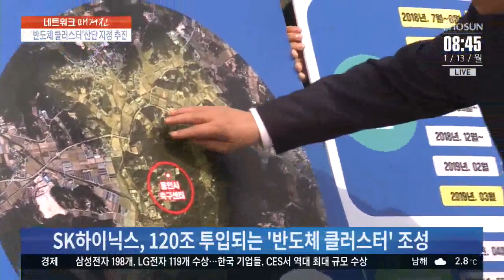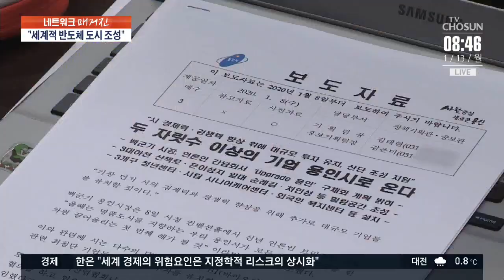용인시, 기업 유치 '총력'…"세계적 반도체 도시 조성"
지난해 SK 반도체 단지를 유치한 경기도 용인시가 이 반도체 클러스터 조기 착공을 위해 발 빠르게 나서고 있습니다. 용인시는 산업단지 조성계획을 조속히 확정하고 또다른 기업 유치에도 적극 나서기로 했습니다.